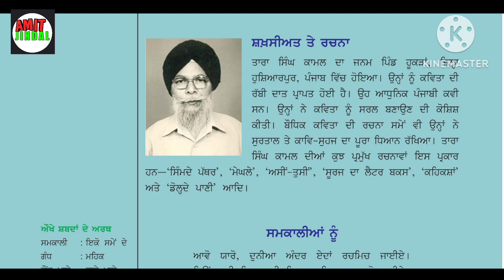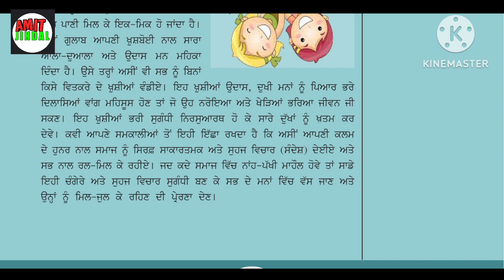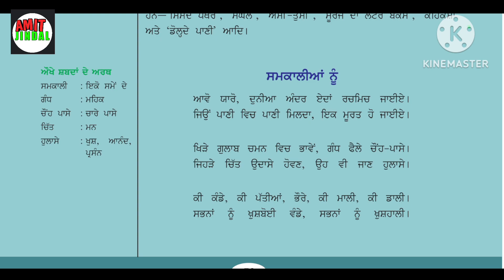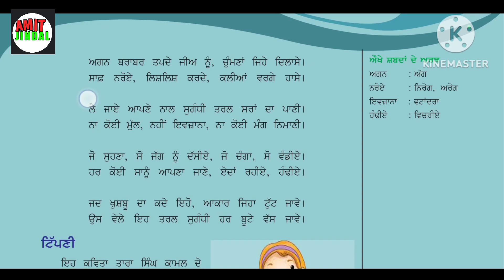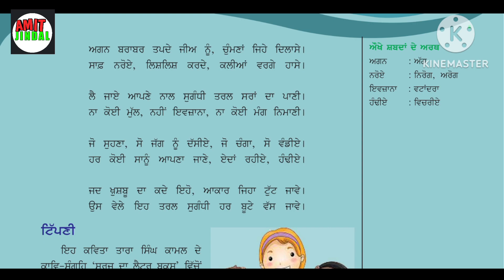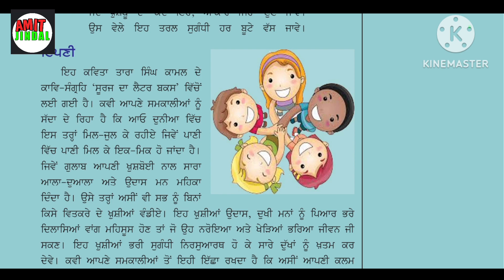ਕਵਿਤਾ ਸਮਕਾਲੀਆਂ ਨੂੰ (ਕਵੀ ਤਾਰਾ ਸਿੰਘ ਕਾਮਲ) Samkaliyan nu Tara Singh Kaaml Class 9th Haryana Board